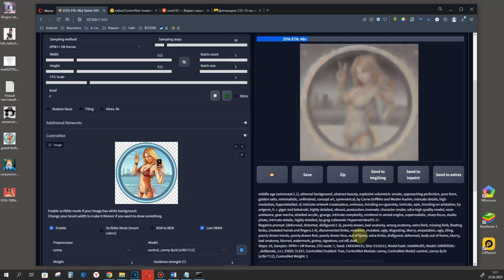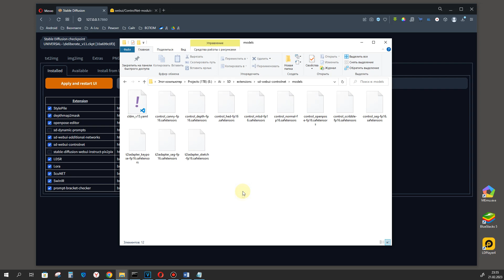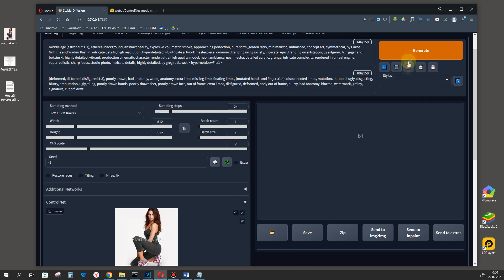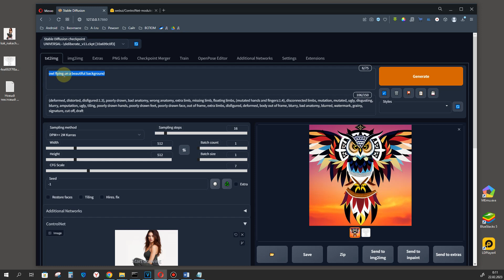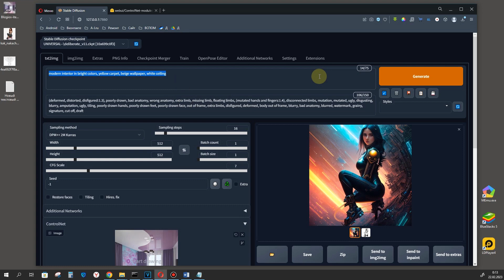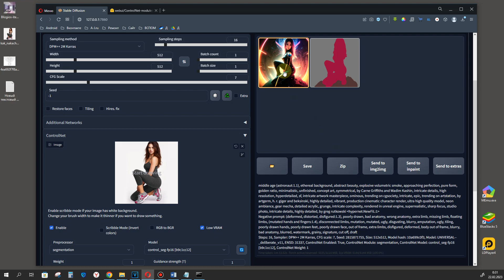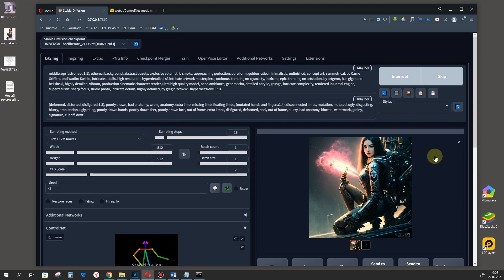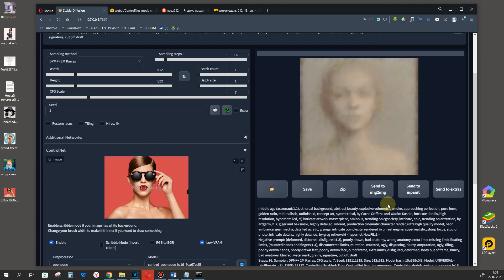ControlNet - Open Pose Editor - Контроль позы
Мы рассмотрим, как установить это расширение и как его правильно использовать. Допустим мы придумали какого-то героя и хотим создать какой-то сюжет или поставить нашего героя в определенную позу.  А описать позу достаточно сложно, поэтому и появилось расширение control net. Это очень удобный гибкий инструмент, если правильно им пользоваться. Рассмотрим редактор поз Open Pose Editor.